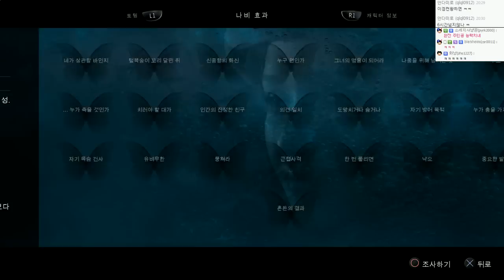공포영화 이상의 게임 | 언틸던 ( Until Dawn ) PS4 | #02 - by조마문 ( 60프레임 , 공포게임, 공포게임실황 , 언틸다운 , 공포드라마 )